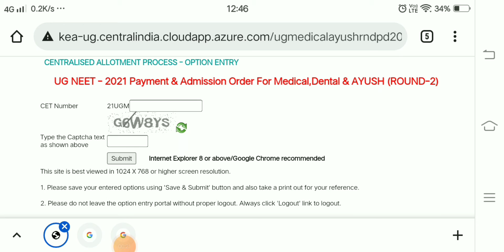neet round 2/fee payment & admission order for medical stufents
# neet payments details explanation.           # neet round 2 cousellung process